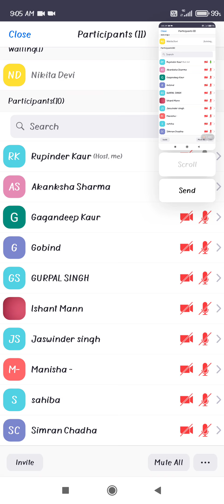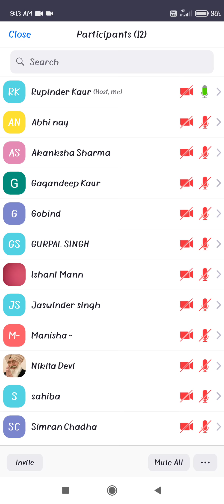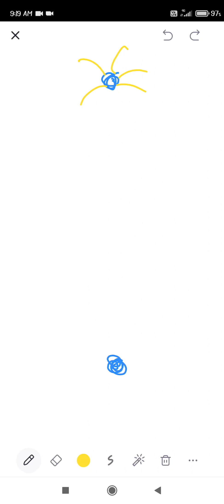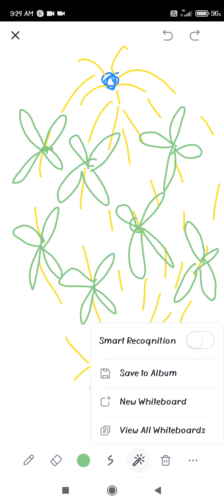Revision Mitosis I by Rupinder Kaur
B.Sc.MLS 2nd semester, Anatomy & Physiology, GIST